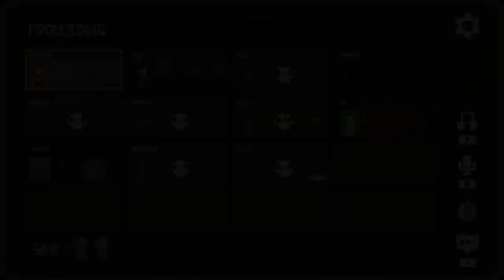My IQ Transcends Your Comprehension | Goose Goose Duck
🖼️ 𝗧𝗵𝘂𝗺𝗯𝗻𝗮𝗶𝗹 𝗕𝘆: 𝗟𝘂𝗻𝗮𝗿_𝗜𝗶𝗻𝗸
💛 𝗙𝗲𝗮𝘁𝘂𝗿𝗶𝗻𝗴:
FizzySoda - @FizzySoda_
💽 𝗚𝗮𝗺𝗲 𝗨𝘀𝗲𝗱:
𝗚𝗼𝗼𝘀𝗲 𝗚𝗼𝗼𝘀𝗲 𝗗𝘂𝗰𝗸